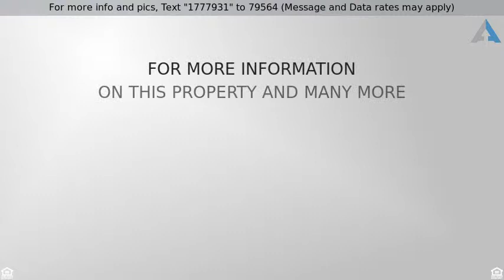Priced at $849,000 - 21341 Astoria, Mission Viejo, CA 92692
Magnificent home in the heart of Mission Viejo's a

Magnificent home in the heart of Mission Viejo's award winning Palmia with gorgeous MASTER BEDROOM DOWNTSTAIRS and 4 bedrooms or 3 bedrooms plus a bonus upstairs.  Enjoy romantic sunset views and one of the best locations in this 24 hour guard gated community with newly renovated and added amenities including tennis, pools, spa, and brand new clubhouse with daily and weekly activities.  ONE OF THE MOST FUNCTIONAL FLOOR PLANS EVER DESIGNED with cathedral high ceilings for a very light and bright feel, 3 bedrooms upstairs or 2 plus a bonus room, and an expansive family rook opening to kitchen.  MUST SEE TO BELIEVE!